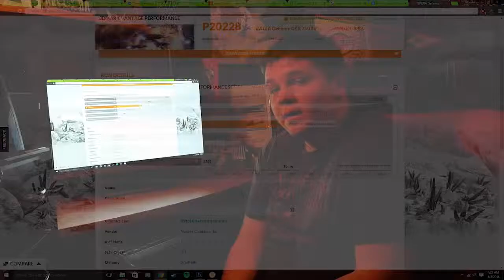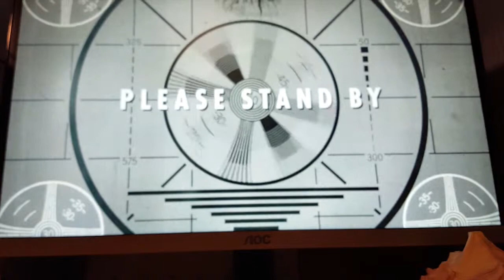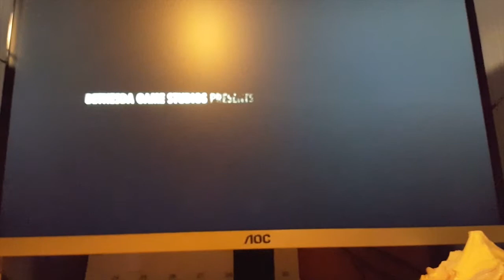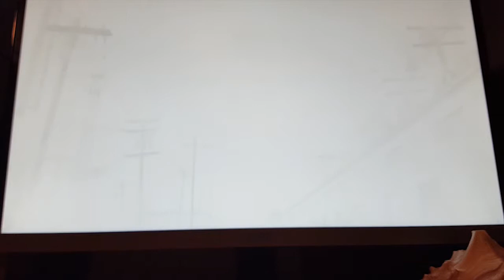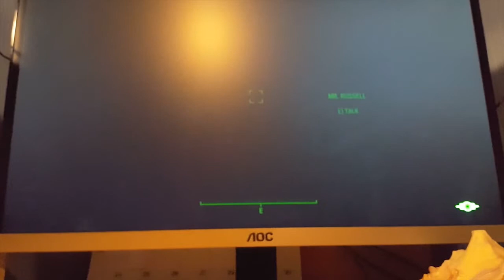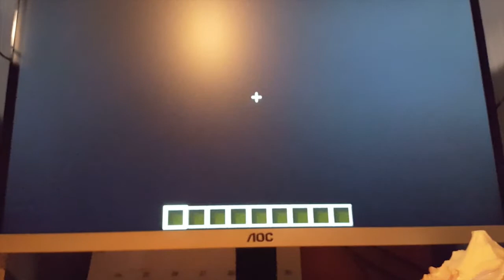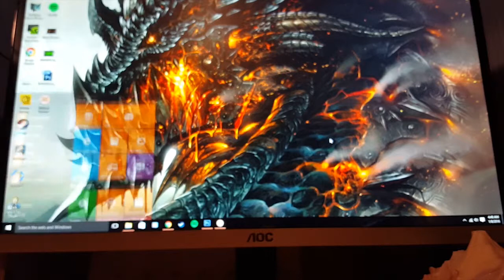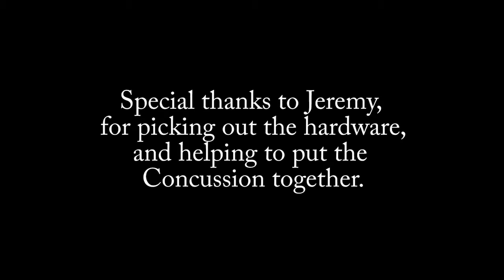Custom PC Build Finale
Testing the Concussion, the end of the line for this build.

HDD

Wifi Card

GPU

PSU

RAM

CPU

SSD

Water Cooler